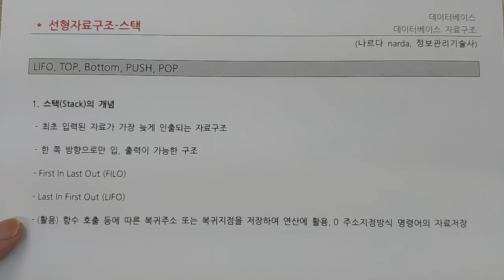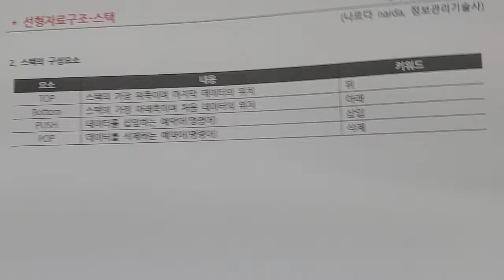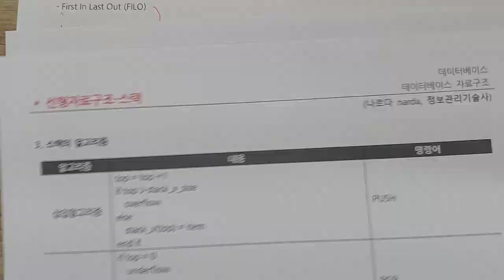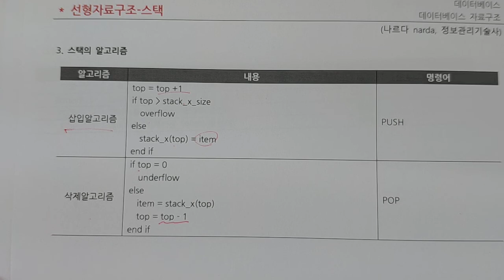정보처리기사 - 데이터베이스 - 선형자료구조 - 스택